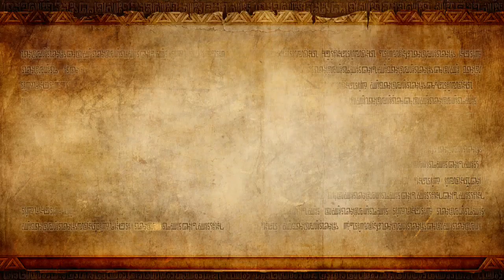Hyrule Warriors (Wii U) - Main Story - 05 Land in the Sky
Fi is here, everyone... hooray. Hopefully this will introduce dousing for the skulltulas or something.